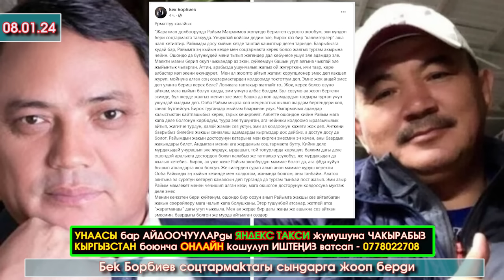Райым МИЛЛИОН боюнча БЕК Борбиев соцтармактагы СЫНДАРГА жооп БЕРИП узун ПОСТ жазып УШУНДАЙ деди